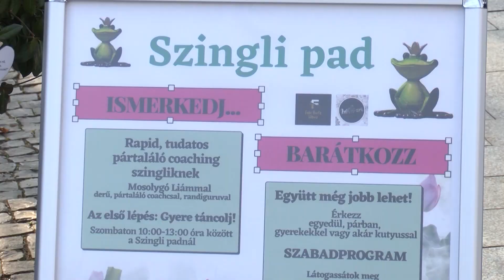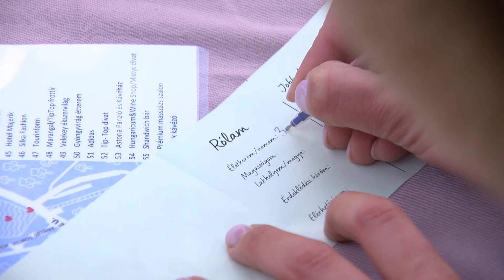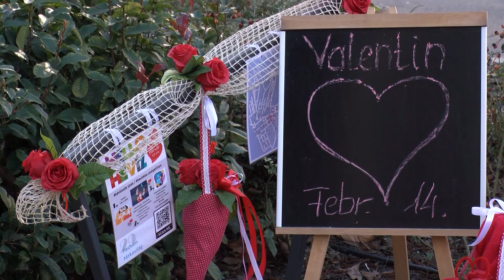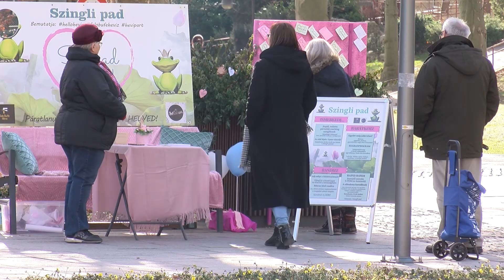Szerelmes hétvége Hévízen, a csókok városában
Szívecskék, lufik, díszek városszerte